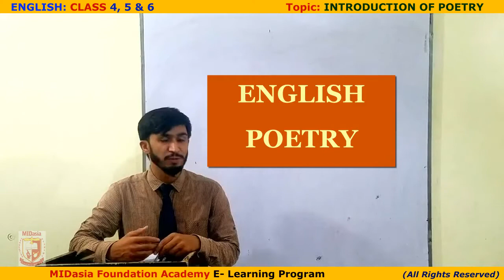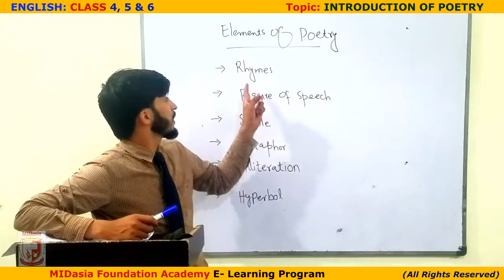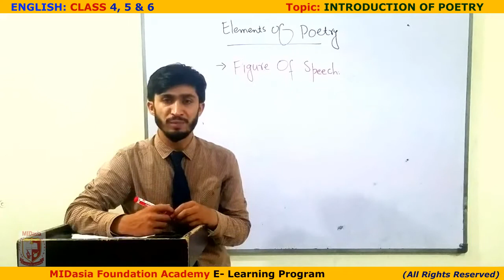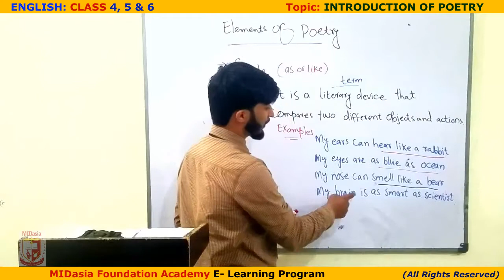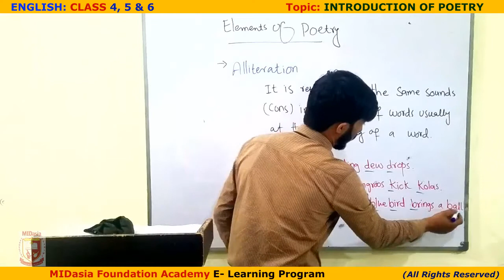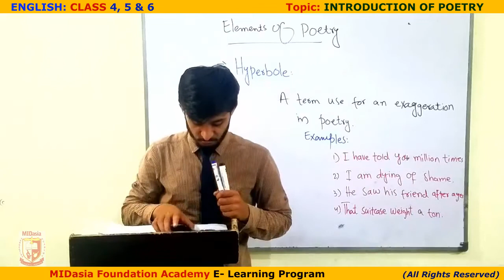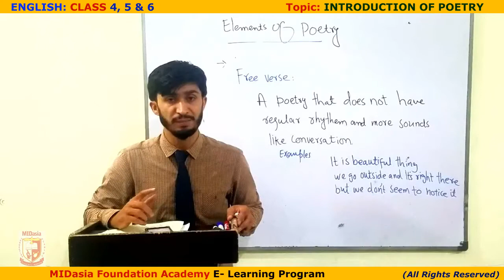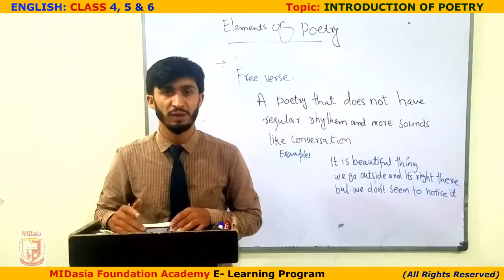Class 4, 5, 6 English INTRODUCTION OF POETRY